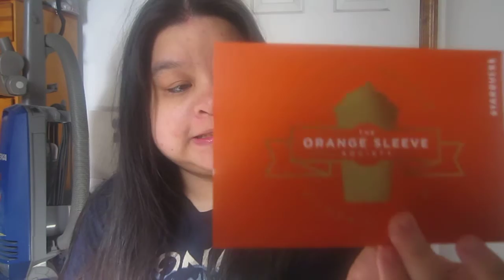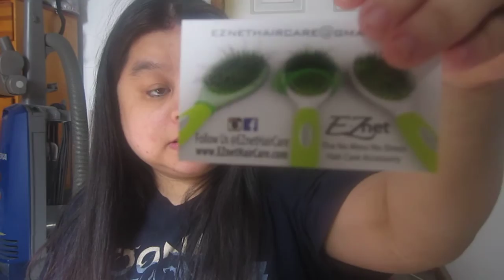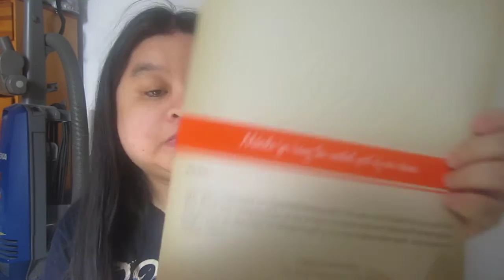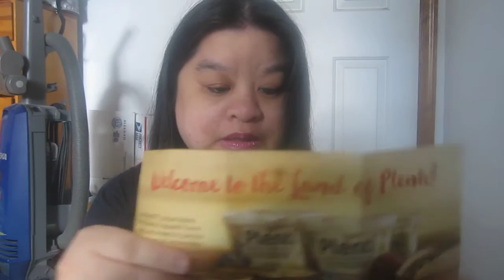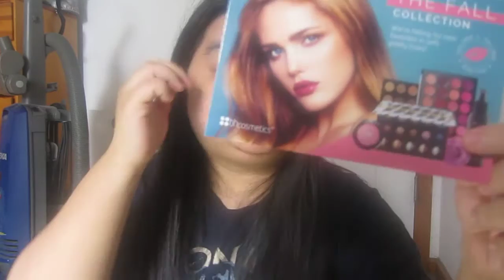Freebies and Samples 10/10 to 10/16/15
Louder Rewards can pick any team

schoola get clothes for free for your kids or for you Amazing savings on quality clothes and 40% funds school programs for our kids. Use my link and get $15 free! or look below the link if you are new and you can get $50 worth of free clothes

Nabi lipsticks

instagram jenlha